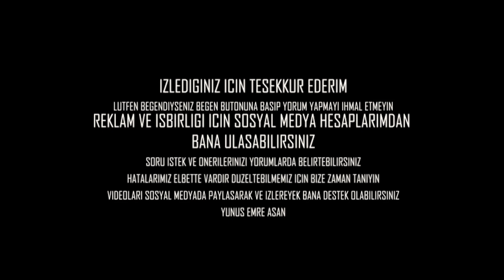KARAVAN BANYO & DUŞ İÇİN NE GEREKLİ?SU TESİSATI NASIL OLMALI?HİDROFOR POMPASI SEÇİMİ?SU DEPOSU?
Karavanın tüm su tesisatı hakkında çok önemli bilgilerden bahsettiğim bu videoda ağırlık olarak karavan banyo, karavan duş sistemi, karavan mutfak lavobası ve karavan pis su deposu hakkında bilgilerede yer verdim.
Karavan yapıyorsunuz ancak karavan hidrofor pompası olarak ne tercih etmelisiniz.Karavanda kullanılacak suya göre hidrofor pompası ve genleşme tankı tavsiyesi.Genleşme tankı nedir, hidrofor pompası nedir, karavanda su tesisatı nasıl yapılmalıdır tüm bilgiler burada..
Ayrıca karavan iç dizaynı, karavan mobilya dekorasyon, karavan yapımı hakkında tüm bilgiler diğer videolarımızda mevcuttur.
Ayrıca karavan su deposu için seçim konusunda bilgiler veriyorum..
Peugeot j9 karavan yapımı videolarımızdan oluşan kendi karavanını yap serüveni devam ediyor.
Peugeot J9 karavanımızın banyo ve duş sistemi nasıl izliyoruz..
➤Yeni videoları kaçırmamak için
►Kullandığı kameralar : Canon M50 / Gopro hero5 / iphone Xs Max
►Bilgisayar : Monster Tulpar T5 (i7 9th/Gtx 1660ti/M2 500Gb SSD/32Gb DDR4 Ram)